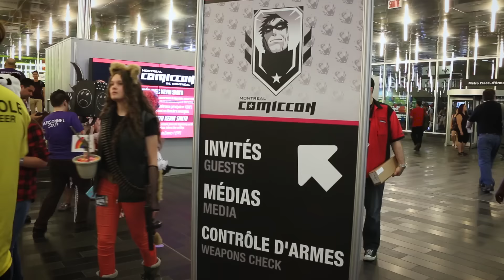7e édition du Comiccon de Montréal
Le Palais des congrès de Montréal accueille la 7e édition du Comiccon de Montréal, le rendez-vous annuel des amateurs de comic books, d'anime et de culture populaire.